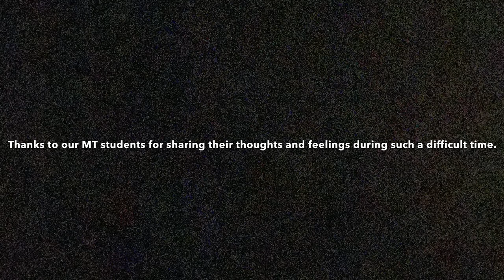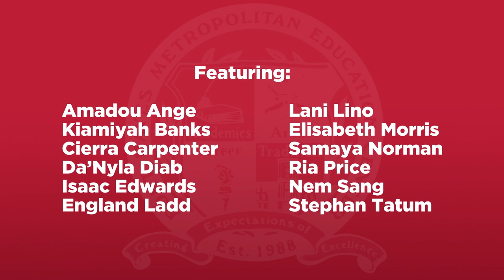Fort Hayes High School Theatre Department presents our Spring Musical Theatre Showcase